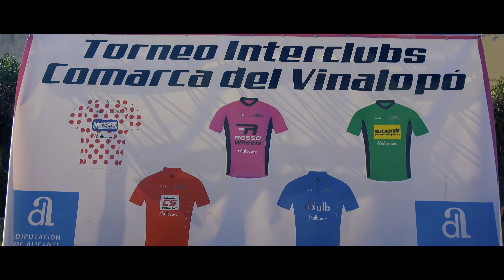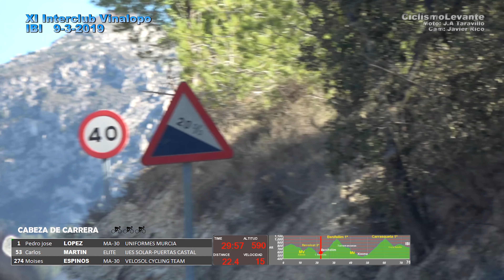XI Interclub Vinalopo IBI 9-3-2019 Ciclismo 4K UHD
6ta y ultima cita de la Interclub Vinalopo en IBI, etapa con subidas al Revolcat, Benifallim y Carrasqueta.
Emocion hasta el final con la disputa de la General final.
Moto: Jose A Taravillo
Cam: javier Rico
Edicion premiere Pro CC 2017